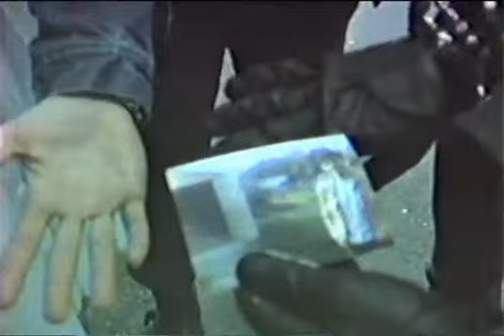D.I. - Suburbia Sessions, 1983